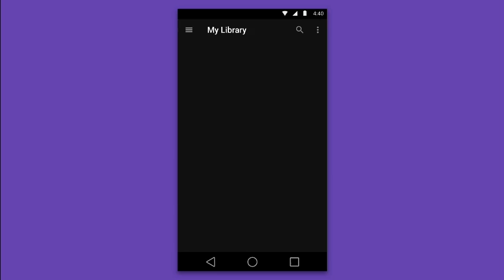Learn android app development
Android kit v1.0 is a digital video kit to learn android app development. It includes latest designing and development concepts. Android kit v1.0 includes material design approach for android app development. Android kit includes 20 videos, projects & resources. To purchase visit vmddtech.in